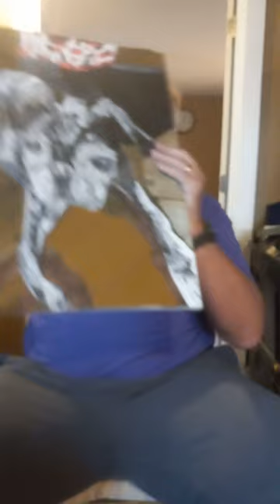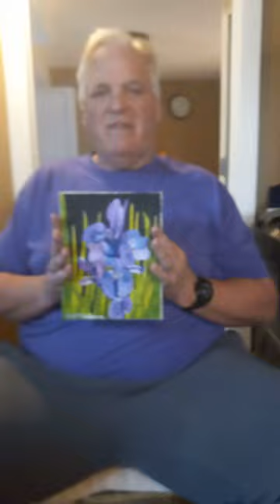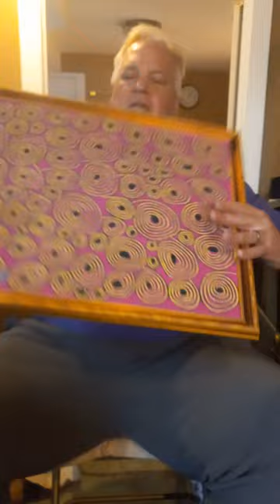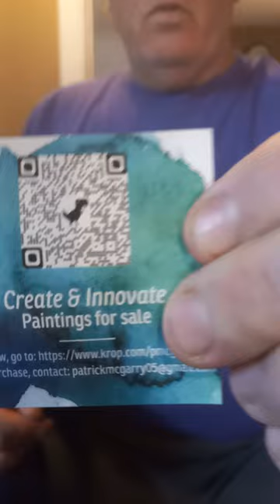Create Art with patience and Time. Better yourself